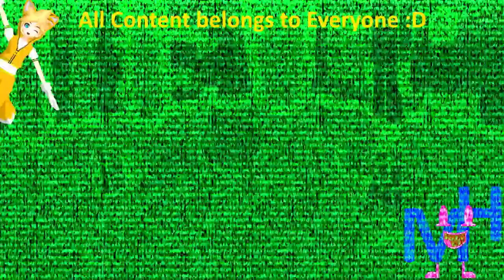(REUPLOAD) Caillou Fricks Himself In Ruined Chorded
Reuploaded from Mason Howe.